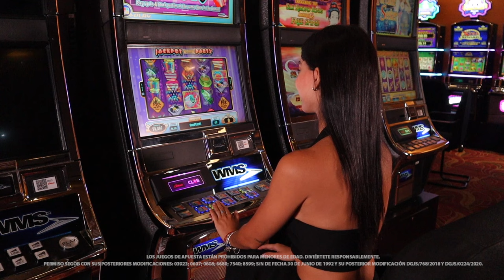¡Juega Jackpot Block Party y prepárate para una fiesta interminable!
¿Te gusta la fiesta, la diversión y los premios?

Jackpot Block Party, es una tragamonedas que ofrece una función especial llamada “Fiesta Block” que podrás disfrutar al encontrar cualquier símbolo de serpentinas, un cañón lanza confeti  y un espanta suegras, cuando tengas estos símbolos prepárate para una fiesta interminable de premios.

 ¡Que la fiesta no pare en Caliente Casino!